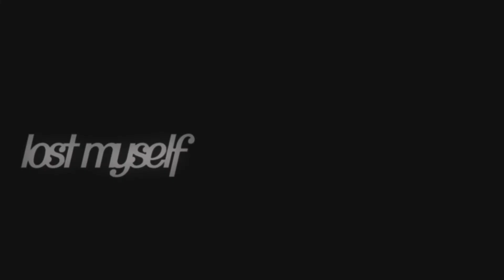「FMV」daisy johnson • "I kinda just lost myself"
Program: Sony Vegas 13
Series: Agents of S.H.I.E.L.D
Coloring: lightningxdisaster